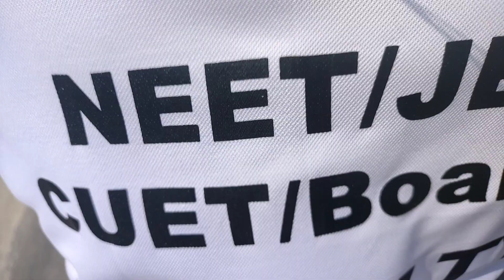Outing with Colleagues 🧺🍃 | Unboxing Parcel | Living Alone Diaries 💌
Outing with Colleagues, meeting friends, living alone diaries,